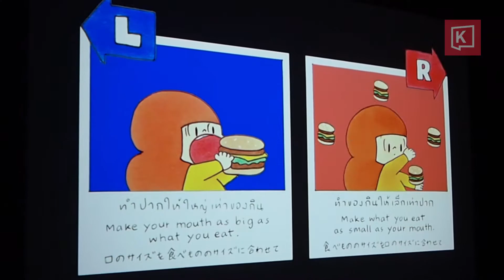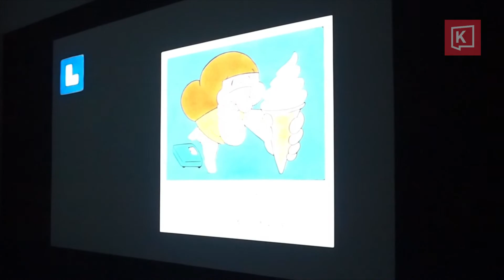Choose Your Own Adventure at Thai Cartoonist's Interactive Exhibition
Get a glimpse inside famous cartoonist Wisut Ponnimit’s exhibition 'LR,' where audiences are confronted with choices to make, and are then directed to the 'left or right' outcomes. The exhibition features several of Wisut's iconic comic book characters. The exhibition runs until June 25 at Bangkok CityCity Gallery.